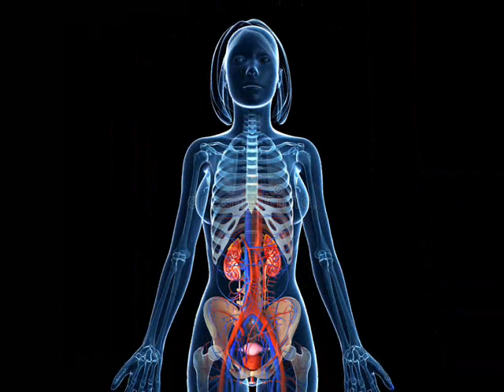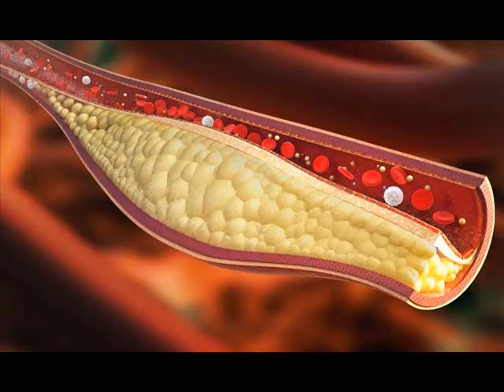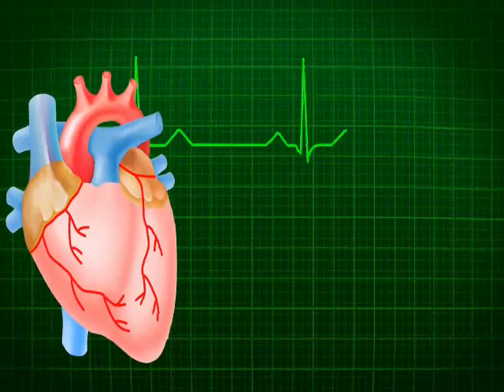LA CURA PARA MUCHAS ENFERMEDADES CON MEDICINA NATURAL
HOLA amigos hoy les traigo un video para enseñarles sobre dos plantas maravillosas y sus grandes beneficios  y aportes en la medicina tradicional ,para curar un sinfín de enfermedades...aqui les dejo el link para aprender hacer el te o batido:
vayan y visiten mi blog . aqui les dejo el enlace :